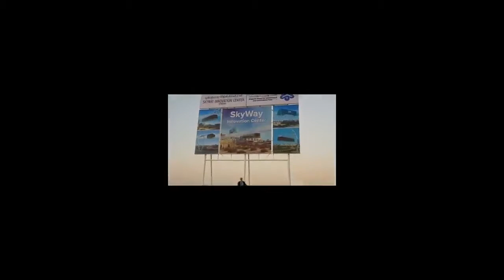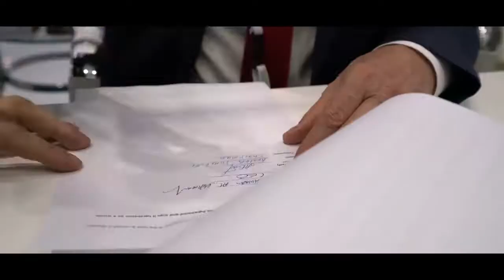SkyWay kí kết xây dựng tại Dubai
100% BẠN SẼ NUỐI TIẾC NẾU KHÔNG TÌM HIỂU PHI VỤ NÀY !
 - Công nghệ đỉnh cao này được đài truyền hình quốc gia nhiều nước đưa tin, trong đó có VTV1 của Việt Nam
- Công nghệ đỉnh cao này được nghiên cứu từ năm 1977 bởi nhà khoa học Yunitskiy
 Đến năm 2014 thì hoàn thiện công nghệ với những điểm ưu việt như :
Tốc độ cao, an toàn, chi phí thấp, không gây ô nhiễm, hạn chế ùn tắc giao thông...
Theo bạn thế giới cần điều này không? - Nhưng để đưa nó vào thực tiễn và thương mại hóa cần lượng vốn rất lớn để sản xuất và thực nghiệm.
Mà bản thân ông Yunitskiy lại không có đủ lượng vốn nên từ năm 2014 dự án bắt đầu gọi vốn trên toàn thế giới
. Rất nhiều cá nhân và tổ chức đã đánh giá cao và đã đầu tư vốn mặc dù lúc đó tất cả còn là trên giấy.
 - Với sự ủng hộ của các nhà đầu tư và nỗ lực không ngừng của toàn công ty thì đến 7/2017 đã hoàn thành công viên thực nghiệm rộng 36 hecta để chứng minh cho thế giới thấy công nghệ của SkyWay khả thi và ưu việt (
- Khi góp vốn với SkyWay thì đổi lại chúng ta sẽ được sở hữu cổ phiếu giá ưu đãi với giá hiện tại khoảng 0,02$/1cp. Dự kiến 2019 sẽ IPO và niêm yết cổ phiếu lên sàn chứng khoán với mức tối thiểu 1$/1cp. Đồng nghĩa vốn đầu tư của chúng ta sẽ tăng lên tối thiểu 50 lần ( tương đương 5000% ) và có thể hơn nữa khi giá cổ phiếu tăng trưởng cùng với sự phát triển của SkyWay.
- Thông tin chi tiết về SkyWay - Website bán cổ phiếu ưu đãi của công ty ( Bấm vào mục [Registration] để đăng ký và nhận ưu đãi ngay hôm nay )